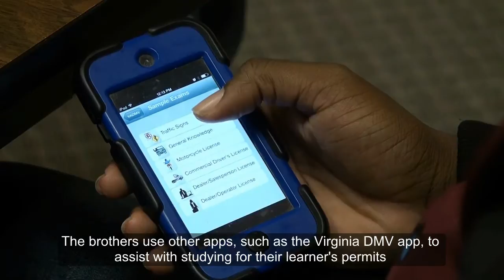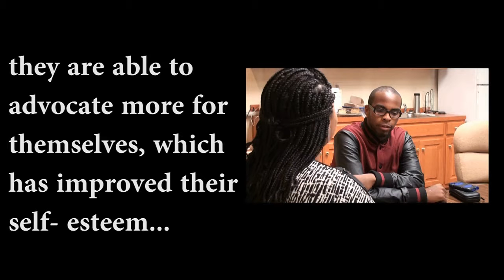The Waltons and the use of Assistive Technology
Jonan and Jonathan Walton are 22 years old, students at Thomas Nelson Community College, DARS clients and have Asperger's syndrome. Through the use of assistive technology, the brothers are able to become more independent, improve their communication skills and bring their short-term and long-term goals into reach.